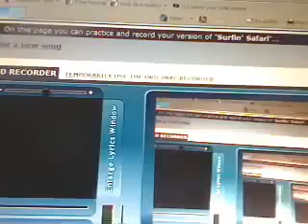surfinsafari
early surfing song